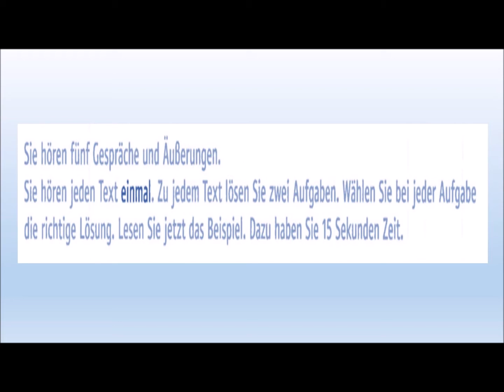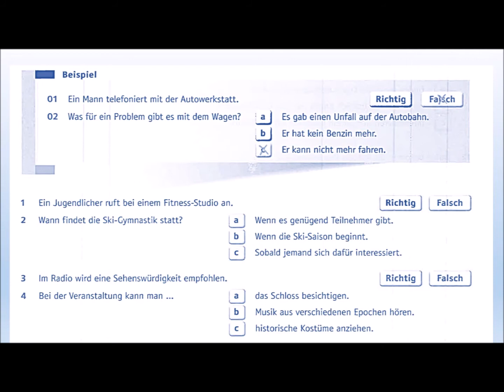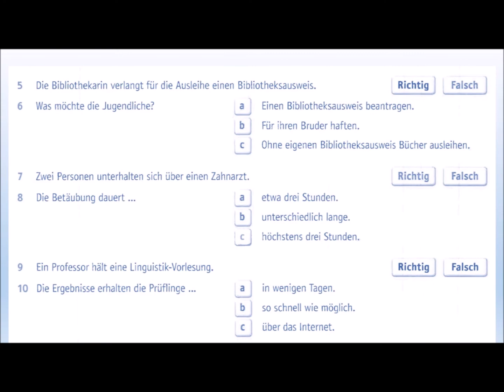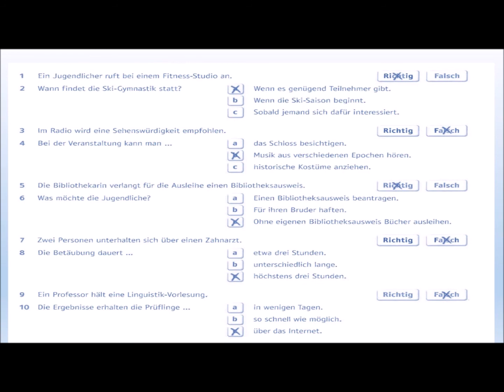Goethe Zertifikat B2 - B2 Prüfung test– hören B2 - MODELLTEST 1 Teil 1 mit Lösungen.